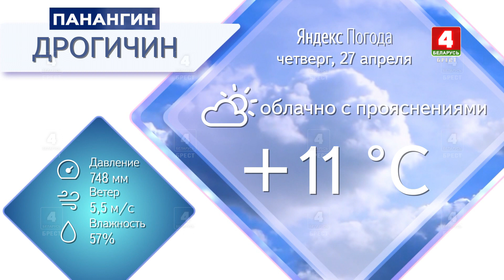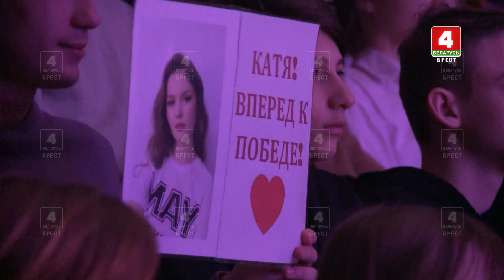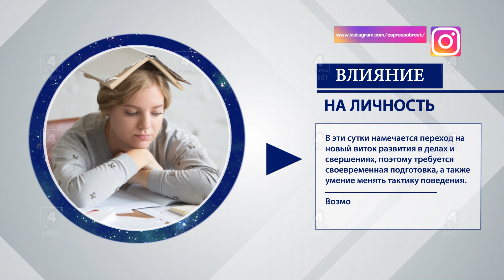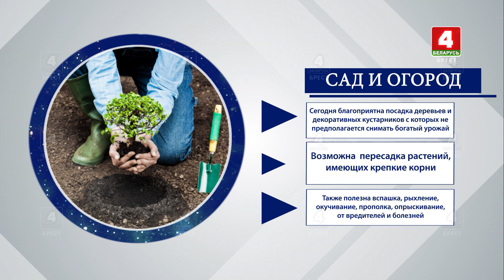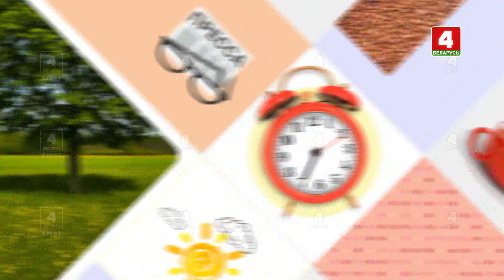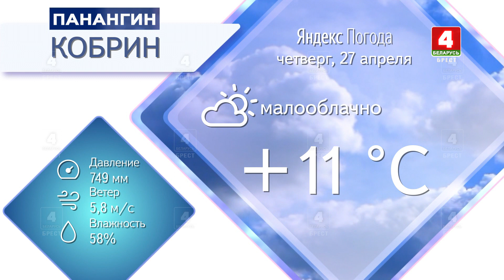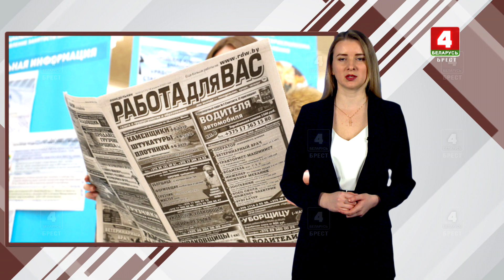Утренний эспрессо 27-04-23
Посетим финал областного конкурса грации и артистического мастерства «Мисс Весна -2023». Увидим туристический бренд Бреста. Узнаем все плюсы и минусы использования кремовых масок.

Содержание программы:
00:00 Начало программы
02:20 Прогноз погоды
04:51 День в истории
07:21 Сюжет «МИСС ВЕСНА – 2023»
11:42 Лунный календарь
14:17 Утренний фитнес
17:32 Гости программы: Ирина Омелюк – психолог «Брестская городская детская поликлиника 1», координатор Центра дружественного подросткам «Вместе» и Олеся Липская, старший уполномоченный по особо важным делам УНиПТЛ КМ Управления Внутренних Дел Брестского облисполкома.
34:02 Гороскоп
38:09 Обзор прессы
44:06 Красивое утро
51:24 Рубрика "Человечки"
54:05 Правовая консультация